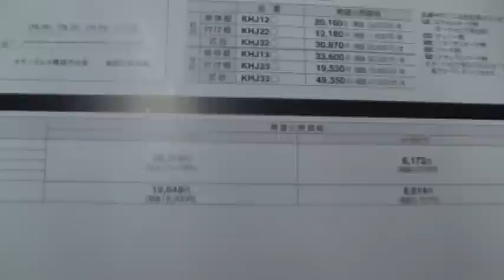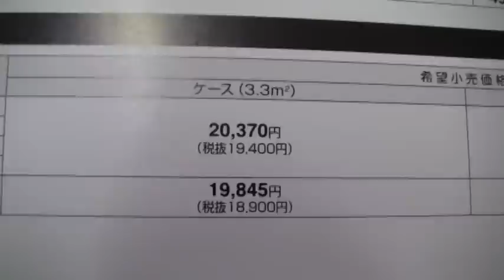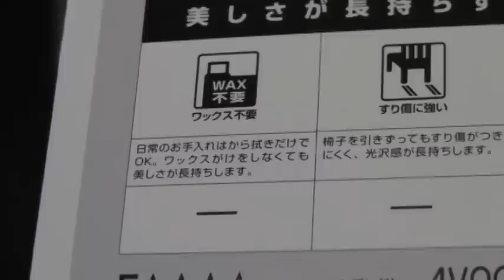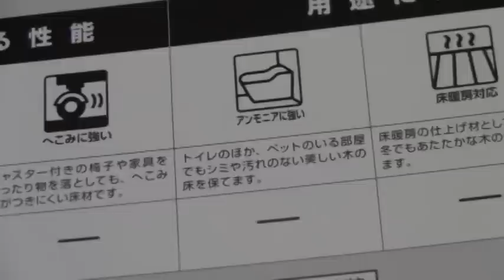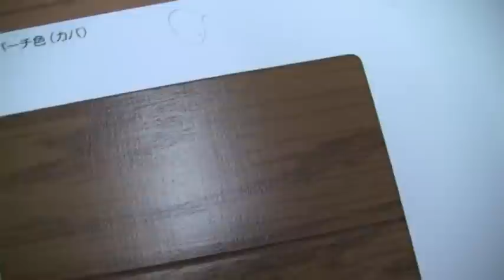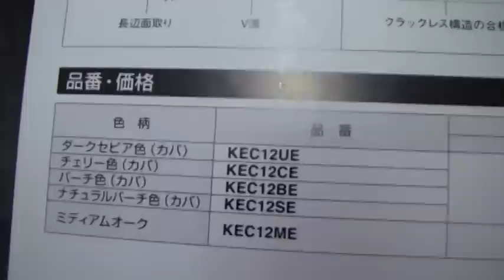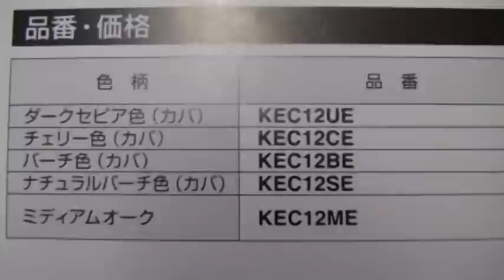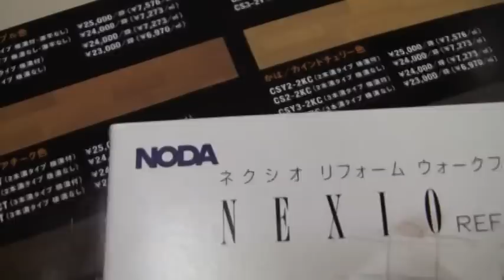PANASONIC 床材フローリング、クラックレスフロア、ワックス不要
パナソニックのフローリング材、クラックレスフロア。

▼ここがポイント

ワックス不要
└お手入れはからぶきだけでワックス掛け不要

すり傷に強い
└傷がつきにくく光沢感が長持ち

トイレ部屋・ペットのいるところにも！
└Panasonicクラックレスフロアは、トイレやペットのいるお部屋でもシミや汚れのない美しい木の床を保つ。

床暖房対応
└気になる床暖房にも対応しているので寒い冬でも大丈夫。

▼業者からの見積の注意点
商品＋施工費用という観点で、商品の定価と品番を提示していただく、場合によっては安いか高いかという比較になったときには施主支給というプランで工務店、リフォーム会社に相談するというプランも！

カタログはメーカーのウェブサイトより請求可能です。

マンションリフォーム～店舗、オフィスのリフォームまで御参考まで

▼クチコミ評価
パナソニックの床材（フローリング）カタログは税抜、税込表示がしっかりとカタログにされているので価格という点では分かりやすいです。